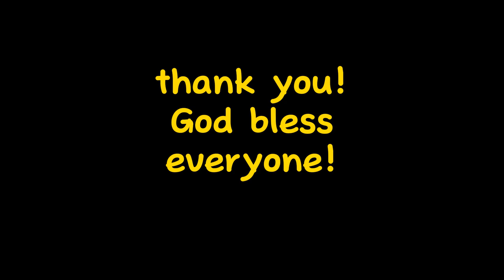📍 Spruce Grove Alberta, Canada during Winter Season | Buhay Canada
salamat sa suporta boys and girls. medyo wala ako macontent kaya eto muna. ingat kayo lagi, God bless